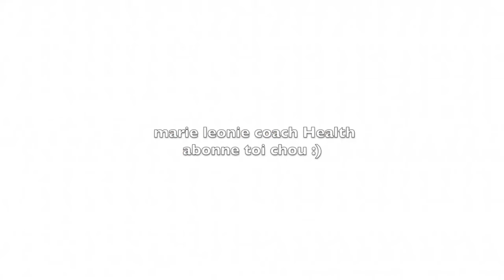🔴✅ Commencer à consommer du lait de cette façon dès maintenant ET LES AVANTAGES N’EN FINIRONT PAS